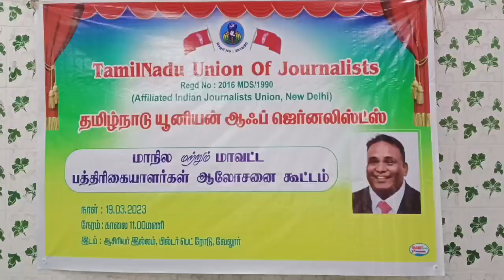# T U J vellore